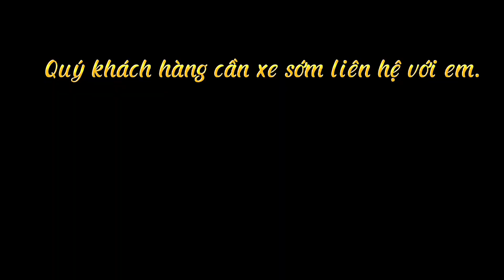Vf9 đang trưng Bầy tại Vinfast Mỹ đình